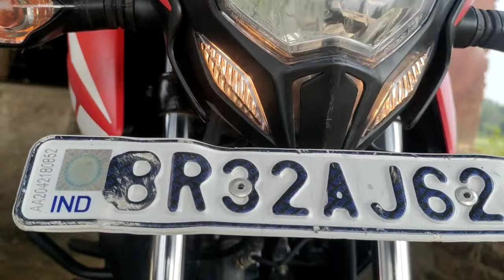Pulsar ns hazard flasher setting | ns 125 hajar falesar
Pulsar ns hazard flasher setting | hajar falesar for ns 125,160 ,200|Pulsar hajar falesar setting

On/off switch 12v dc 👇👇

सुबह बाइक स्टार्टिंग प्रॉब्लम बहुत ज्यादा है|तो आप इस ट्रिक का भी यूज कर सकते हैं। link 👇

You'' WEL-COME MY YOUTUBE.CHANNEL.  🙏🙏

Khud Pay Bharosa Rakhiye.| AUR KUCHH अच्छा काम KIJIYE ||

Dosto.Time. Is Money. ||

Anubhooti hogi 🙏🙏 ..

Universal for Bike_Hazard_Flasher
Waterproof 16_Patterns_Flasher_Relay LED/Bulb
Indicators (Flasher Without Switch)
Your :- query 👇
simtac hazard flasher?
hazard flasher for rs 200?
hazard light flasher for bike?
hazard flasher price?
hazard flasher relay?
indicator flasher price?
hazard flasher for bike?
flasher for bike price?
hazar flase?
indicator flasher price?
indicator flasher relay?
moxi hazard flasher?
hazard flasher for ns?
indicator flasher in?
bike indicator light repair?
hazard flasher price?
simtac hazard flasher?
bike indicator light flasher?
indicator flasher for pulsar 150?
hazard indicator flasher?
malayalam?
flasher light?
hazar hazar flaser?